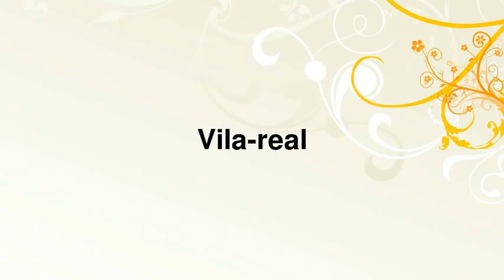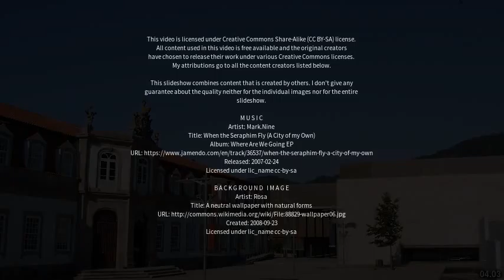Best places to visit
Best places to visit - Vila-real (Spain) Best places to visit - Slideshows from all over the world - City trips, nature pictures, etc.